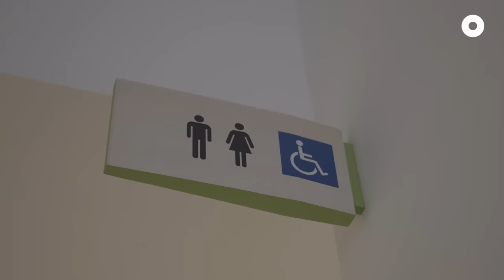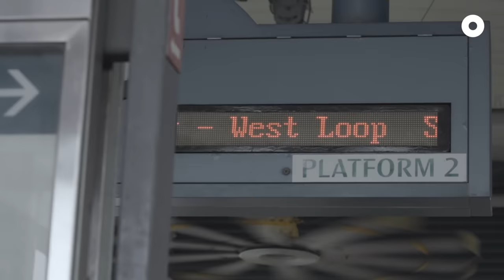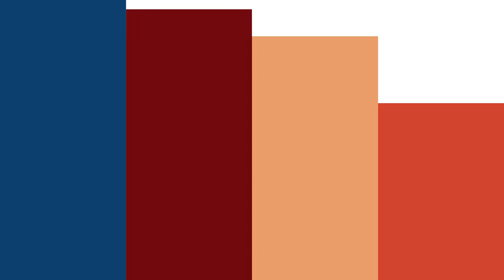Helping Those Who Live On Borrowed Time | Hidden Hustles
It’s been a year since Mr Bian last left his home on his own. But with the help of Sheena, his occupational therapist, that’s about to change. Adeline follows them on this journey to find out what it means to live a fulfilling life, even with late-stage cancer.

Note: Mr Bian’s consent was obtained to share his personal medical information in the video.

Host:
Adeline (@adeltgf)

Crew:
Pei Fang (@pfdolala)
Ben (@benjamin_Neo)
Hakim (@_mikahahah)
Jialing (@jialinng)
Tan Tong (@t.antong)
Annabella (@asyx_)
Zu Hao (@louzuhao)

Editor:
Soon Heng (@lemint_)